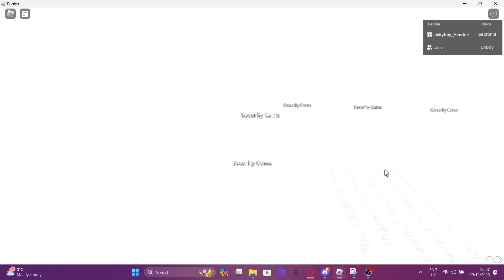Liquid Research Computer Core Explosion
Current channel members:
Smashno, Rainbow friend Tyler N, Rayman8991, 0Midnite,  Cosmetic Science Inc. (CSI), Mike, OMGGORKS, Joao Gabriel, el play, Unshyable and Speaker Woman